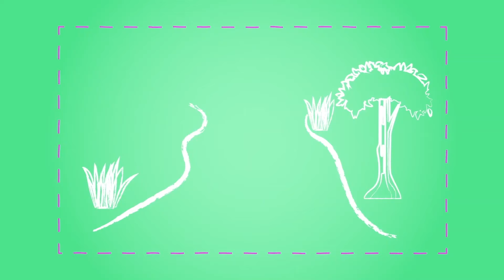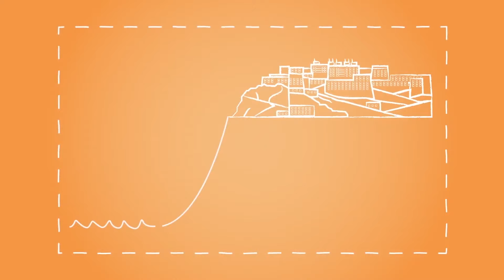Barbies inspirierende Vlogs | Barbie Vlogs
Manchmal braucht man ein bisschen Motivation um anstrengende Tage zu überstehen. Ich hoffe, ihr könnt euch von meinen Vlogs inspirieren lassen!

Über Barbie Vlogs:
Hi alle zusammen! Schaut jeden zweiten Freitag vorbei, um meinen neuen Vlog nicht zu verpassen. Ich teile hier Details aus meinem Leben sowie Inspirationen und meine liebsten Dinge. Auch bei einer lustigen Challenge mit all meinen Freunden und Schwestern sage ich nicht nein. Ich hoffe diese Vlogs bestärken dein Gefühl alles werden zu können, was du willst. Denk immer daran: Eine positive Einstellung kann alles verändern!

P.A.C.E! ✌